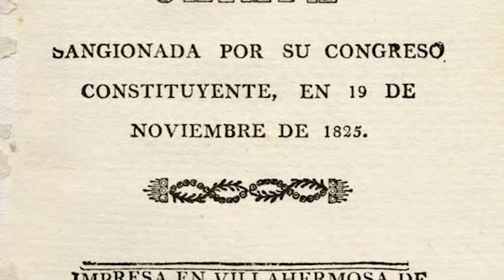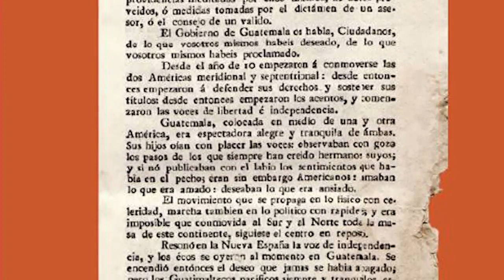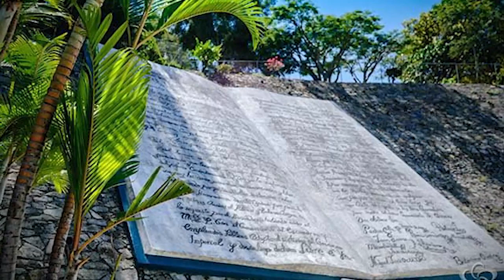Conferencia Federación de Chiapas